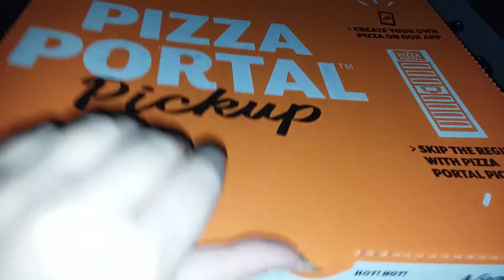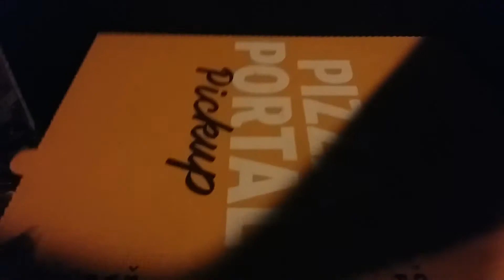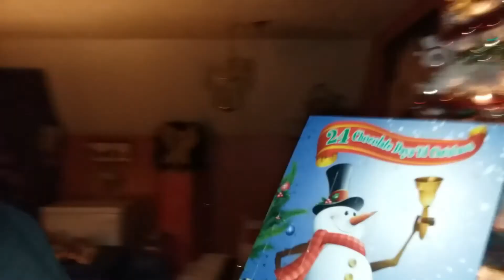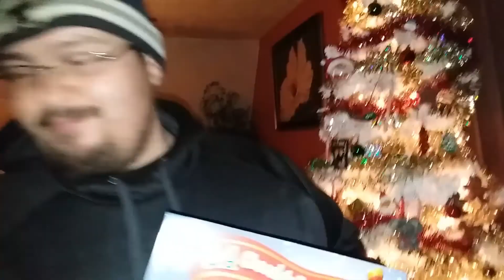VLOGMAS 2019 DAY 9 l Why did people stop decorating for Christmas? ( FilmoraVlogmas )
'tis the Vlogmas Season! Everyday in December we will be posting a Vlogmas video!

"I'm doing FilmoraVlogmas this year for a chance to win an iPhone 11. You should too!

✫Facebook ⇢ @OfficialMzPatriciaAnn
✫Twitter ⇢ @MzPatriciaAnn
✫Snap-chat ⇢ MzPatriciaAnn